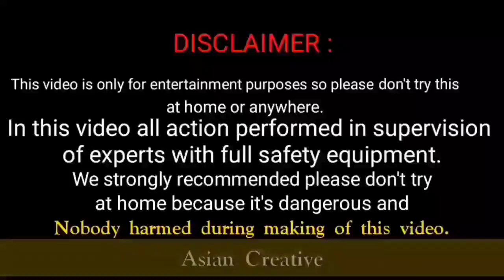crackers vs tyre